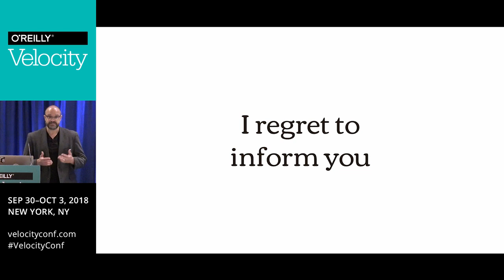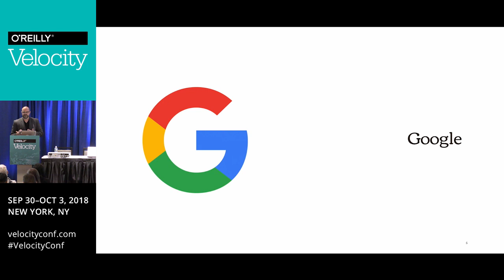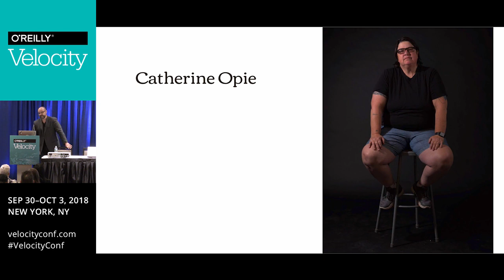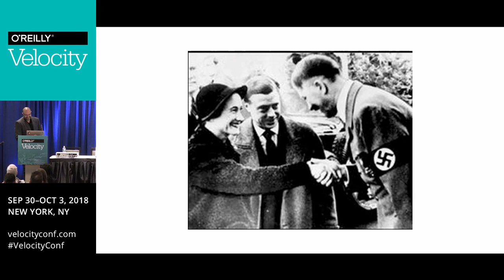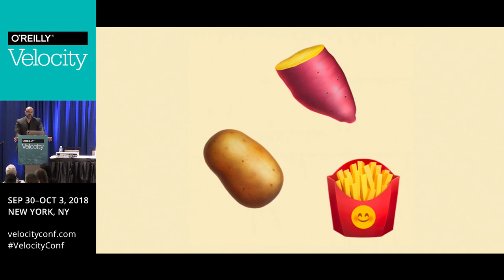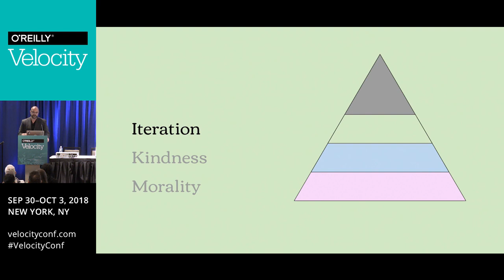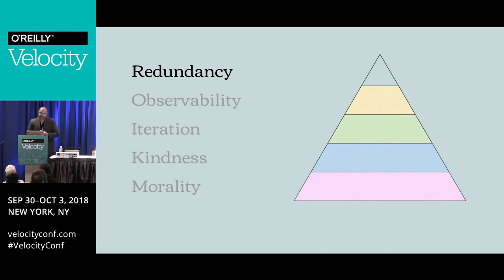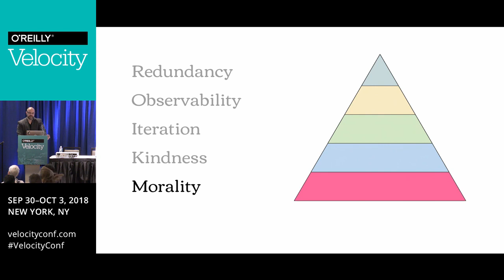Better Technical Interviews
A talk I gave at O'Reilly Velocity in September 2018. The primary theme of the talk is how we can use tools like redundancy and iteration to counter the inherent subjectivity of interviewing. I also talk about potatoes, and pugs.